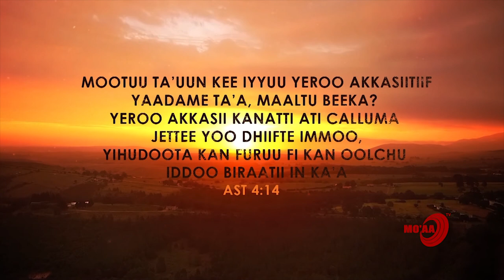Mo'aa tv Lallaba Paaster Tasfaaye